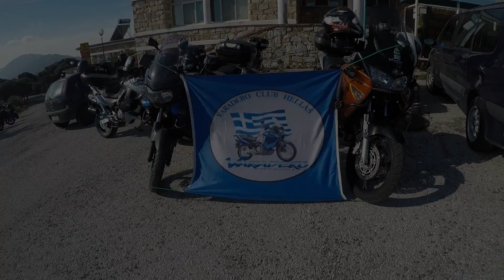Κίνηση Αγάπης στο ορφανοτροφείο της Πεντέλης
Το VARADERO CLUB HELLAS το AFRICA TWIN CLUB η ΛΕ.Μ.Σ και οι vstrom Greek Riders ενώνονται για να προσφέρουν την αγάπη τους και να βοηθήσουν παιδιά που έχουν ανάγκη ανναρωτήριο πεντέλης (πίκπα πεντέλης).